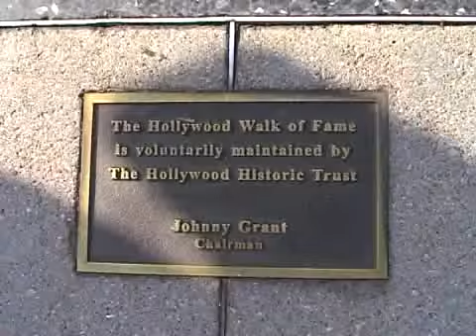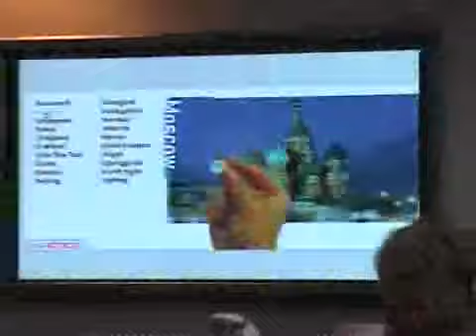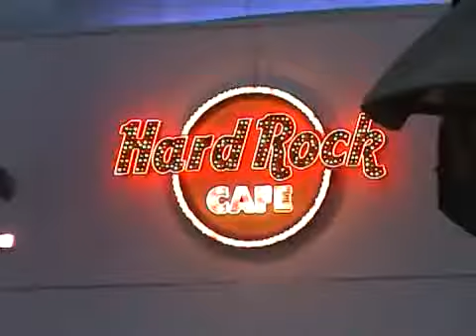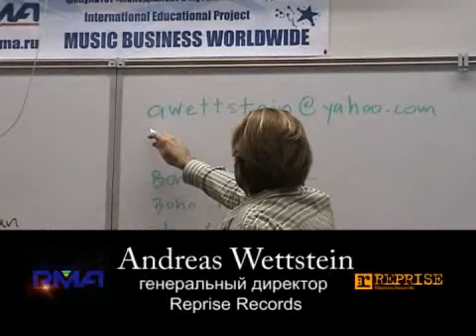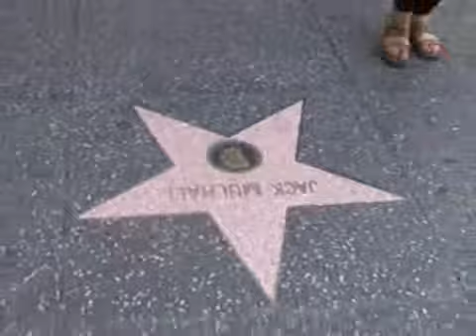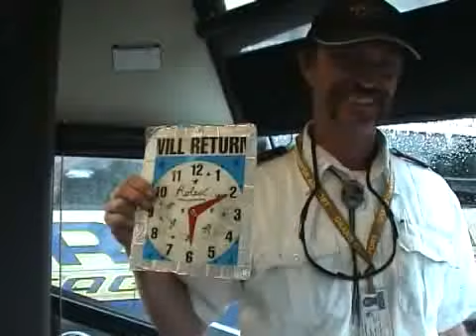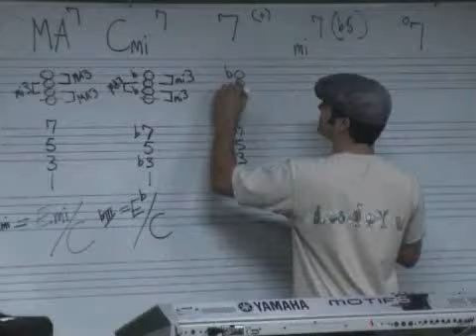Зарубежная стажировка - Music Business Worldwide/LOS ANGELES - в RMA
Будущие российские продюсеры встретились с руководителями корпораций MTV  Networks и Universal Music Group в Лос-Анджелесе.

Встречи с лидерами американской музыкальной индустрии проходили в рамках образовательной стажировки "Music Business Worldwide", специально организованной для студентов факультета "Менеджмент в музыкальной индустрии" RMA.

В ходе посещения корпорации Universal Music Group, студенты встретились в Президентом отдела Новых Технологий Лари Кенраел. В рамках стажировки студенты посетили MTV Networks, где они узнали об истории и структуре крупнейшей развлекательной ТВ корпорации и встретились с Питером Бароном -- директором по связям канала MTV с рекорд лейблами, который познакомил их со спецификой американского музыкального телевидения

Практические занятия проходили в звукозаписывающей студии CAPITОL RECORDS, на которой записываются альбомы таких мировых звезд как Beastie Boys, Coldplay, Whitney Houston и др.

Для студентов было организовано посещение легендарной концертной площадки Hollywood Bowl, под открытым небом в районе Беверли-Хилз, на которой проводятся концерты звезд первой величины, таких как Мадонна, Элтон Джон и Rolling Stones.

Занятия по музыкальному менеджменту для студентов проводил американский продюсер и автор книг по музыкальному менеджменту Бобби Борг (Bobby Borg), которых рассказал о различиях музыкальной индустрии России и США и перспективах развития концертной и звукозаписывающей отрасли.
Также студенты посетили американское авторское общество ASCAP, представляющей права более чем 240 000 американских артистов, композиторов и авторов по всему миру. Лекцию проводил Президент компании, а также руководители отделов Rock, Классика и Хип Хоп.

Несколько участников программы среди которых DJ Катрин Весна, победитель конкурса 5 звезд -- Николай Демидов и руководство российского MTV  были приглашены на запись прямого эфира утреннего шоу независимой радиостанции "INDIE 103.1", где рассказали американским слушателям о специфике российского шоу-бизнеса.

В рамках программы была организована встреча с руководством корпорации DISNEY MUSIC PUBLISHING.

Помимо крупных звукозаписывающих монстров участники программы Music Business Worldwide смогли ознакомиться с деятельностью независимых лейблов на примере звукозаписывающей компании BICYCLE MUSIC GROUP.